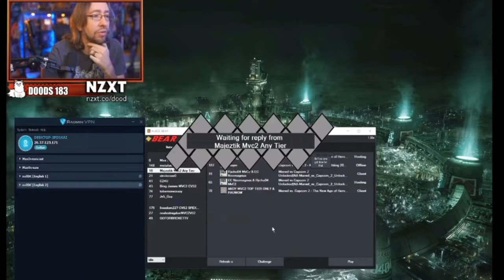Marvel VS Capcom 2 ~ 👊Justin Wong VS TrashXecution👊